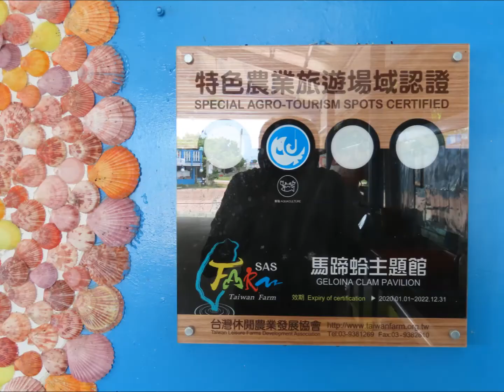望春風(台)+望春風(國) 一歌二唱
景點:馬蹄蛤主題館